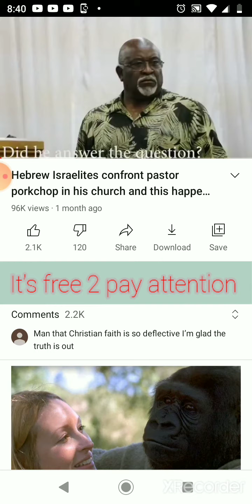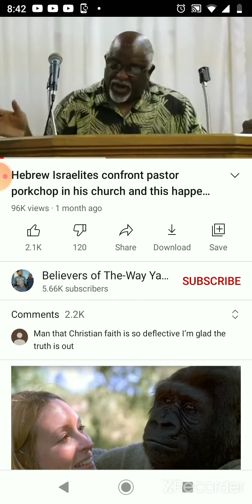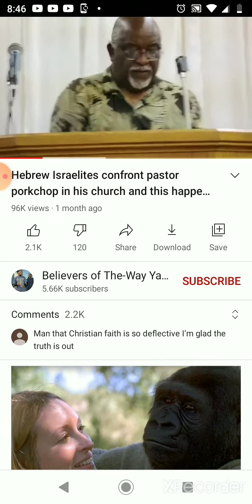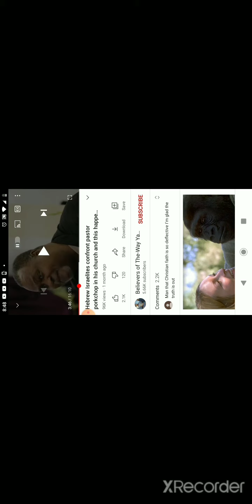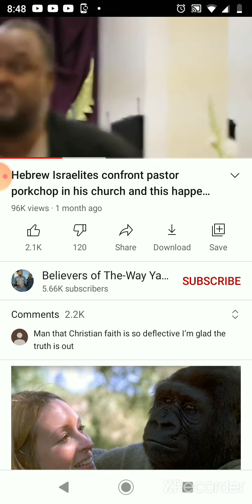How to Make the scripture what you want 101(smh)